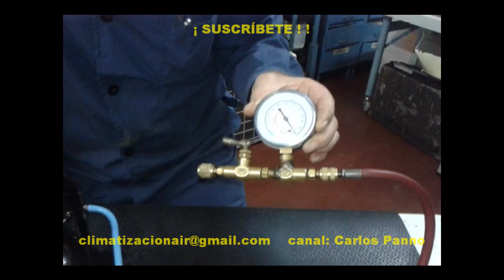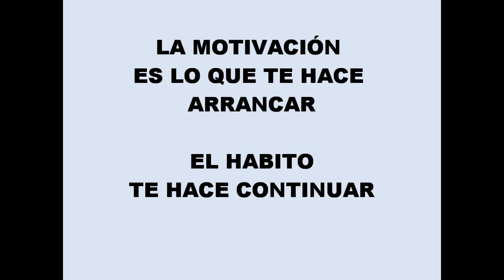🌍✔ COMPRESOR ARTESANAL PARA INFLAR CUBIERTAS PINTAR Y HACER VACÍO (SIN MÚSICA).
👀👀  MÁS DE 275 TUTORIALES Y REPARACIONES DE HELADERAS DOMÉSTICAS, CÁMARAS FRIGORÍFICAS, AUTOMOTOR, TRANSPORTE DE ALIMENTOS, FABRICADORAS DE HIELO Y HELADOS, ARMADO DE HERRAMIENTAS ETC.
🧡APRENDE UN OFICIO RENTABLE CON UNA SALIDA LABORAL✔

Link PARA ARMAR HERRAMIENTAS DE TALLER Y AHORRAR MUCHOS: 💲💲💲💲💲💲

NOTA:
ESTE CANAL DE CARLOS PANNO  ES GRATUITO PARA TODA LA HUMANIDAD -  Y LOS VIDEOS ESTÁN REALIZADOS A MI REAL SABER Y ENTENDER EN LA CUAL HAY ADAPTACIONES, INVENTOS, REESTRUCTURACIONES, ETC CUALQUIER DISCREPANCIA CON LOS MISMOS SUJETARSE A LOS MANUALES TÉCNICOS DE REFRIGERACIÓN Y   ( DESECHAR ESTE VIDEO).